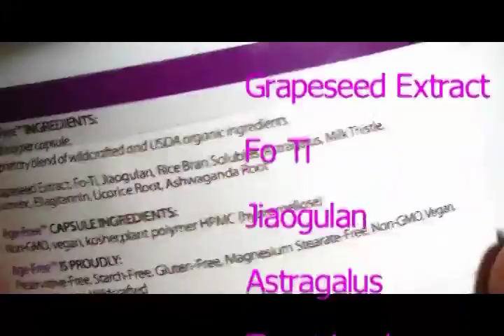This is the powerful ANTI-AGING formula Markus Rothkranz takes!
Powerful Anti Aging Herbal Formula

This is the stuff that I use. Im in my mid 50's, though I still don't feel like were conditioned to feel in our 50's.     I created this formula to be used together with a healthy diet to combat the ravages of aging.  This formula contains some of the most powerful adaptogens known like jiaogulan and ashwagandha. Available at markusproducts.com